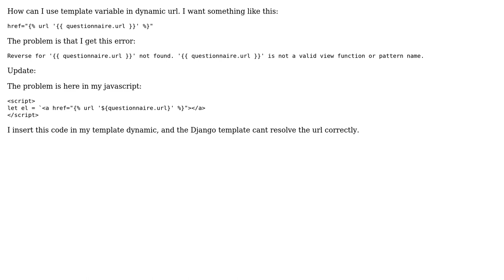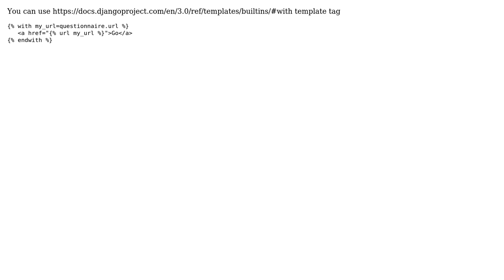Django dynamic URL in template (2 Solutions!!)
Django dynamic URL in template

With thanks & praise to God, and with thanks to the many people who have made this project possible! | Content (except music & images) licensed under CC BY-SA | Music | Images & others | With thanks to user shafik user funnydman user Arnold96 and the Stack Exchange Network Trademarks are property of their respective owners. You are responsible for your own actions.